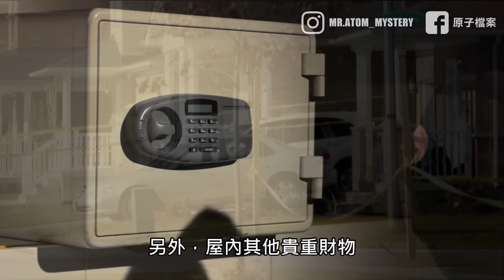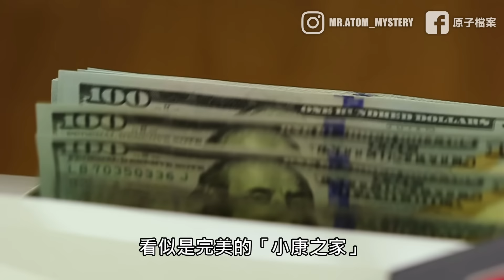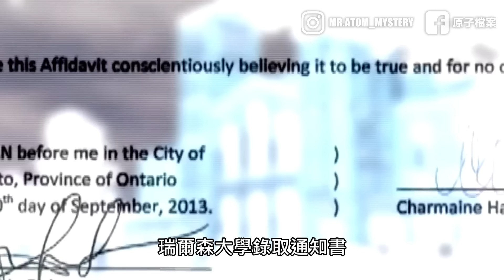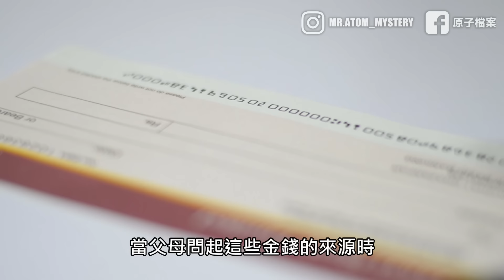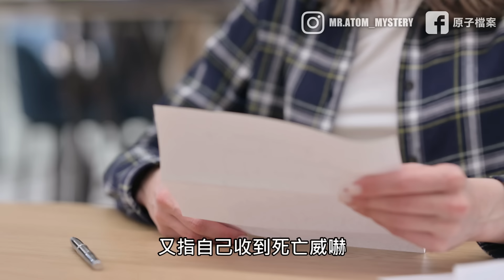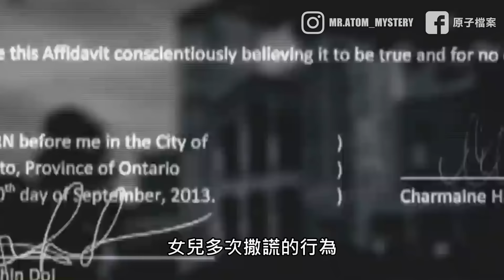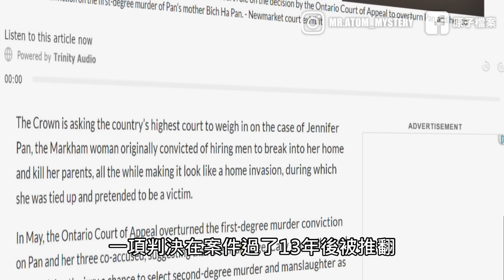18歲乖女考試失敗 扮入名校騙父母四年 被踢爆後竟對家人做這種事？！｜原子檔案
她，有一個令人心寒的詭計⋯⋯